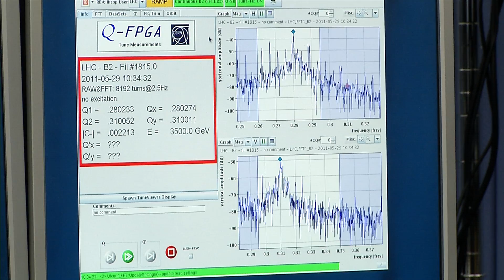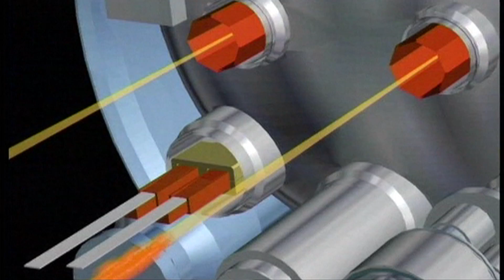CERN News - May 29, 2011: New LHC record of 1000 bunches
The LHC breaks 3 new World records:
- 1000 bunches colliding
- Highest luminosity (1.2x10^33)
- Highest beam energy (73Mj)